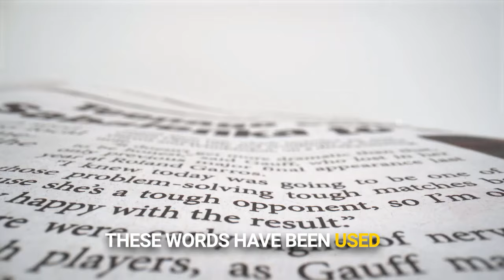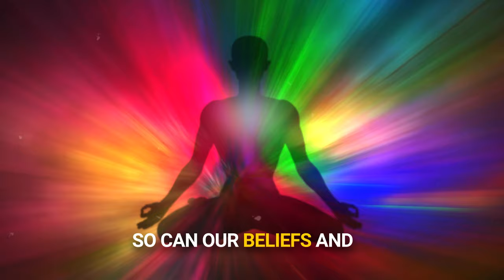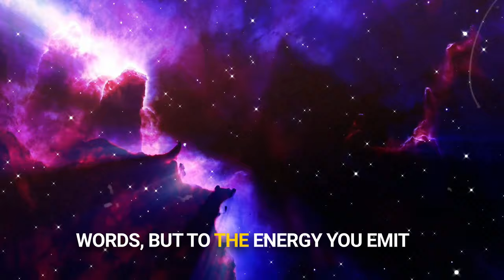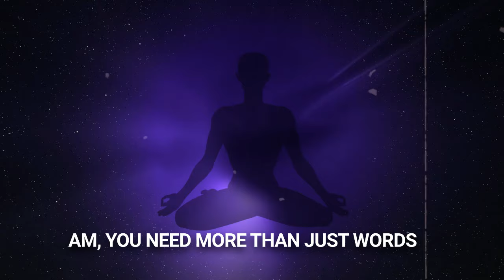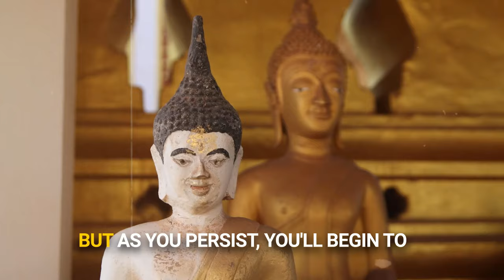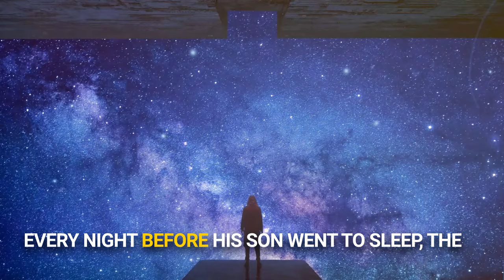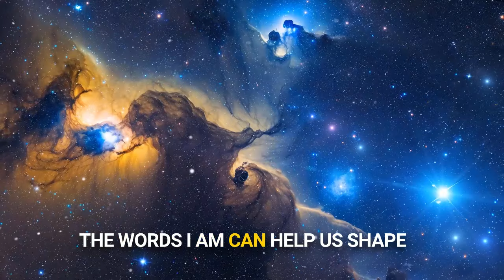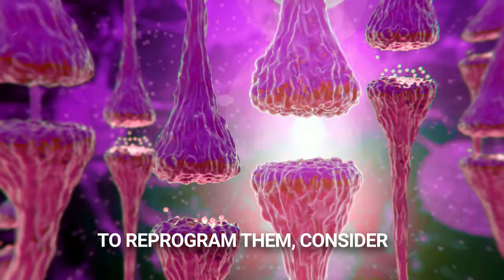JUST SAY THESE 2 WORDS AND WATCH THE FINANCIAL MIRACLES COME TO